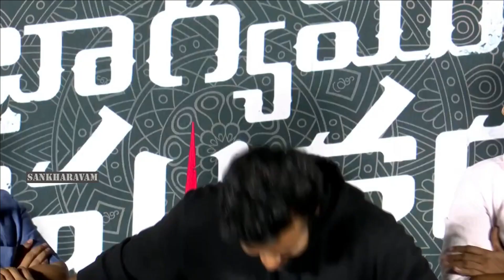Sai Dharam Tej Angry on Fans at Vinaro Bhagyamu Vishnu Katha Trailer Launch Event|Pawan Kalyan